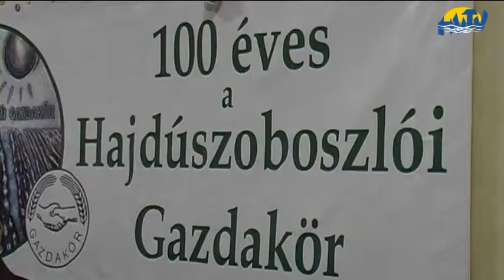Ünnepi közgyűlés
Idén is megtartotta hagyományos ünnepi közgyűlését a  Hajdúszoboszlói Gazdakör. Az ország legnagyobb gazdaköre a hivatalos rész után finom ételekkel és tánccal folytatta az estét.